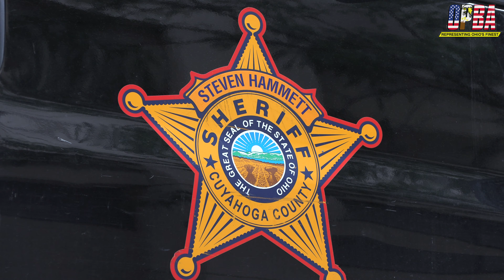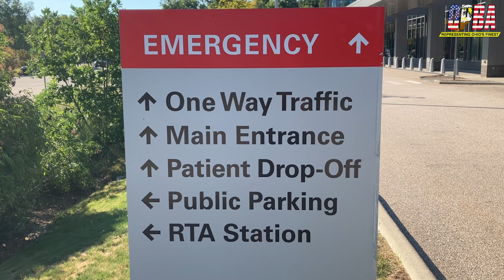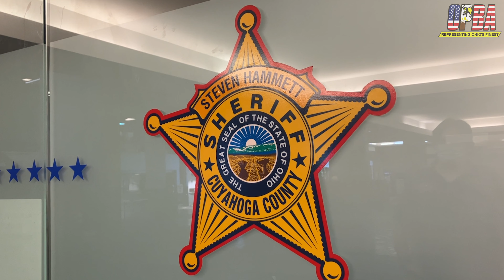The Tragic Story of Warren Johnson